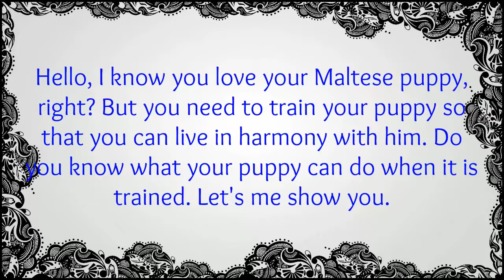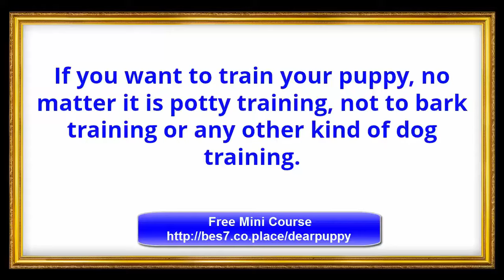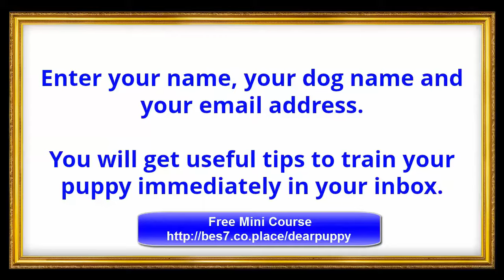Maltese Dog Potty Training Tips - Free Mini Course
to get access to free mini course on puppy training and also a lot of useful tips you do really need to live in harmony with your puppy.

You can train your puppy - toilet training, house training, not to bark training and etc.Just click the link and get free access to the dog training tips. Maltese Dog Potty Training Tips and Free Mini Course

and get free access to Mini Course and usefful tips on Puppy Training.

More Information about Maltese Dog Potty Training Tips:

By Dog-trainingtipsNetYourPuppyDogPottyTrainingSource
Maltese Potty Training Tips. For indoor training, Immediately upon arrival, introduce the special place where ...

Training Maltese Dogs - The Sensible Way - Your Purebred Puppy
Teach Your Maltese 100 English Words. Obedience training, housebreaking, potty training, and crate training for Maltese puppies. Dog training tips for Maltese.

Tips on housebreaking your Maltese dog. ... Believe it or not, is is not that difficult to house train a Maltese. (yeah, sure you say.. you don't know my dog)

Even if you are not adopting a puppy from us, we are more than happy to help advise you with potty training. A trained puppy makes for a very happy home, and ...

How to Teach a Maltese Puppy Tricks Using a Treat - Pets
Maltese puppies respond well to positive reinforcement training. Training ... Tip. Choose small, pea-sized treats for training your puppy. If your pup has to chew the treat, he will be distracted from the training. ... How to House Train a Doberman ...

Maltese Puppy Informat
Maltese - Your Purebred Puppy
Maltese: the most honest dog breed review you'll ever find about Maltese ... Your Purebred Puppy, Honest Advice About Dogs and Dog Breeds ... and barking) when left alone too much; Notorious housebreaking difficulties; Frequent brushing ...

How to Care for a Maltese Dog (with Pictures) - wikiHow
The Maltese breed of dogs make delightful companions, with a reputation ... Go into the outer ears with a Q-tip, but do not stick it into the inner ear. ... trained to sit, stay, and come when called, in addition to being potty trained.

How to House Train an Older Dog (with Pictures) - wikiHow
wikiHow to House Train an Older Dog ... Fortunately, house training an older dog can be achieved fairly quickly if you are patient and persistent with your approach.

How to Litter Train a Dog (with Pictures) - wikiHow
Litter training a dog may sound a bit odd, but it's really not that much different from ... wikiHow to Litter Train a Dog Send your puppy to the box with the “use the box” command on a consistent schedule to avoid accidents.